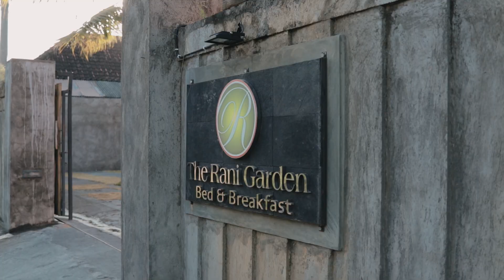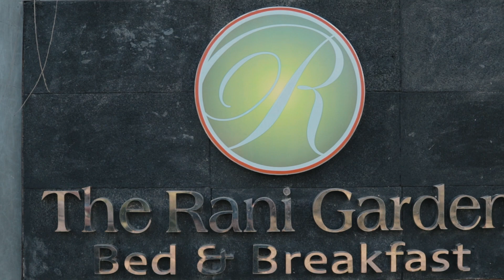The Rani Garden